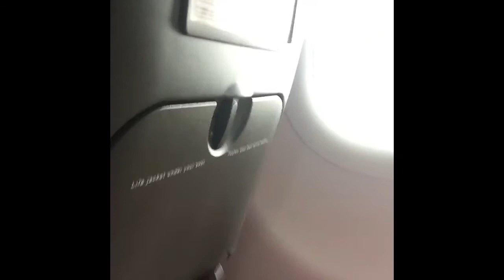Disneyland Paris Part1 and flight!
Disneyland Paris vlog 2019